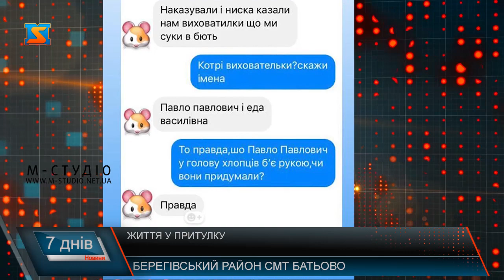Життя у притулку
Через імовірне жорстоке поводження з дітьми у дитячому притулку у Батьові на Берегівщині зареєстровані вже три кримінальних провадження. Працівників закладу прокуратура обвинувачує у службовій недбалості, неналежному виконанню обов’язків із виховання дітей, а також у побоях і мордуванні. Самі діти розповідають, що їх періодично б'ють і принижують троє виховательок. Керівництво притулку це заперечує.